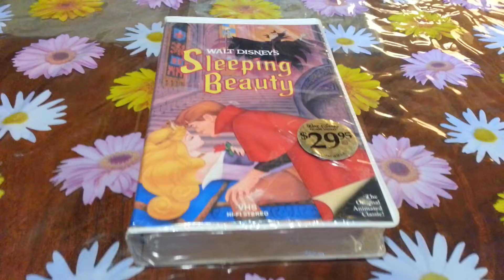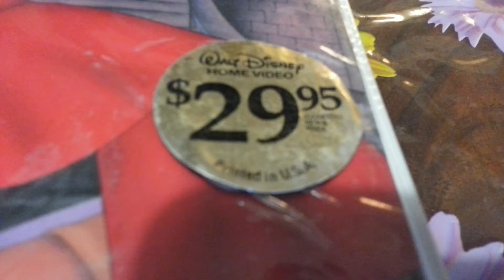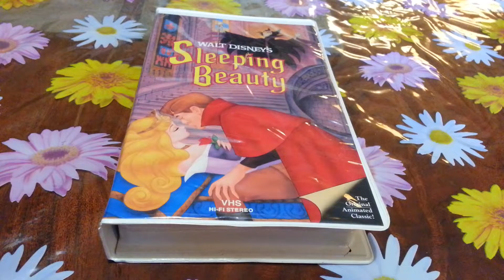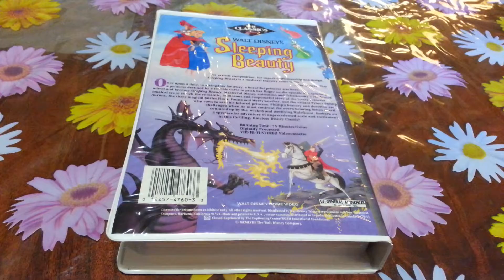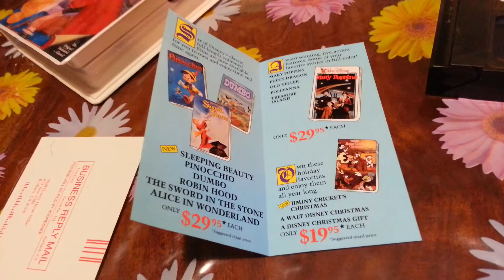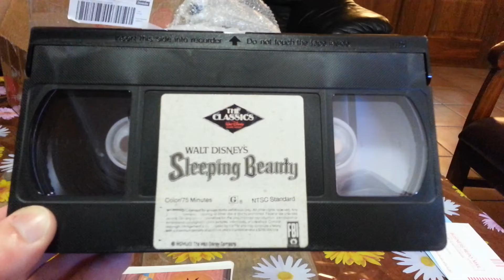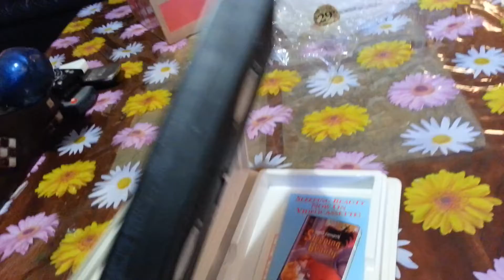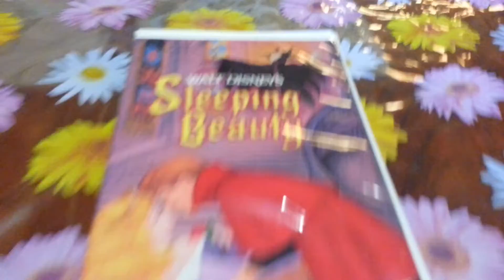Unboxing : Sleeping Beauty VHS ( 1986 First Release Edition)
1986 First VHS Release Edition Of Sleeping Beauty New And Factory Sealed.  Walt Disney Sleeping Beauty VHS Unboxing.